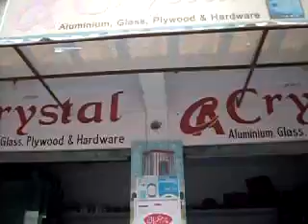GreenMango-Crystal Aluminium & Glass Interiors-Hyderabad.mp4